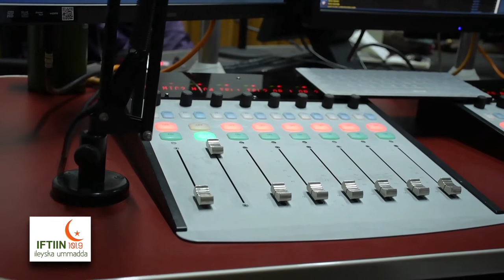Ahmed Hashi, an expert on governance and politics talks more on the Building Bridges Initiative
As the country continues on a heated debate on the BBI bill, Ahmed Hashi, an expert on governance and politics, is analyzing the issue.